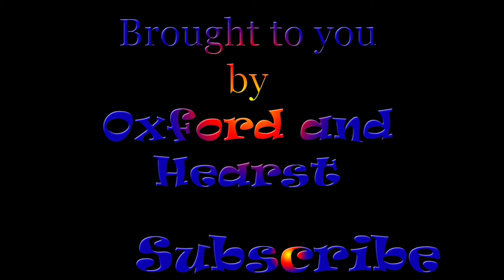On the Jon! (with Jeffrey Pu!)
You are watching On the Jon!
Special Guest: Jeffrey Pu from Oxford and Hearst Productions
Host: Jon Lee
Thumbs up for funny last names!